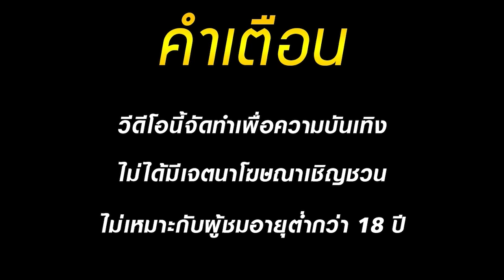สล็อตแตกง่าย เว็บสล็อตแตกง่าย เกมสล็อตแตกง่าย สล็อตpg